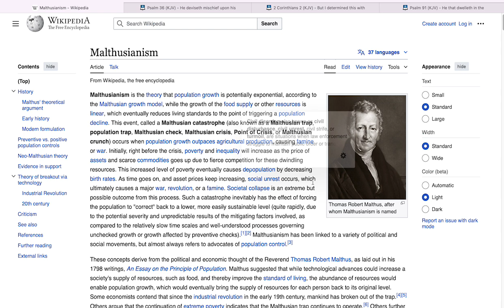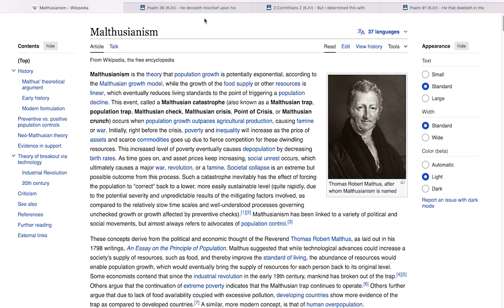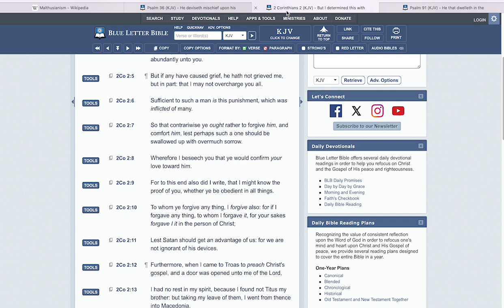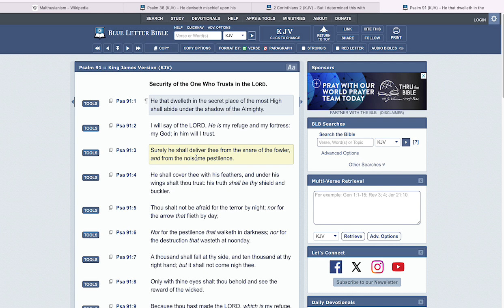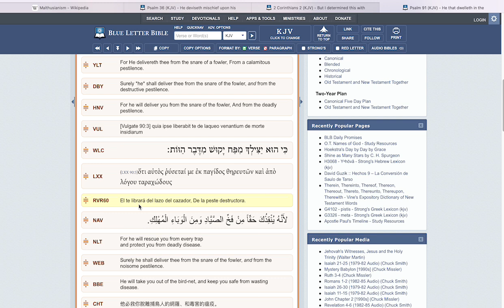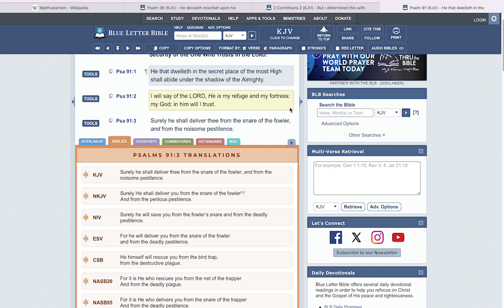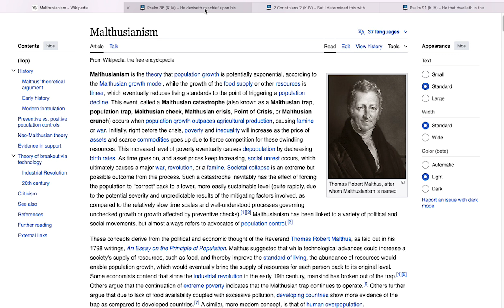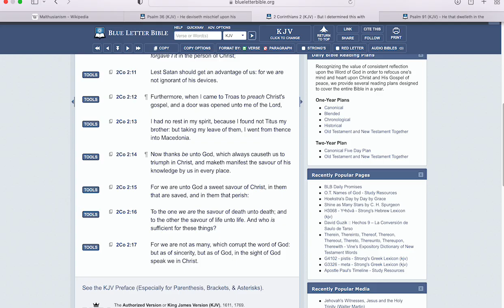MALTHUSIANISM: MORE EVIL PLOTS BY OUR ENEMY!